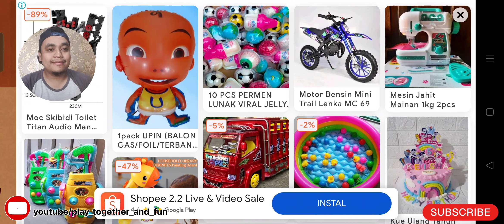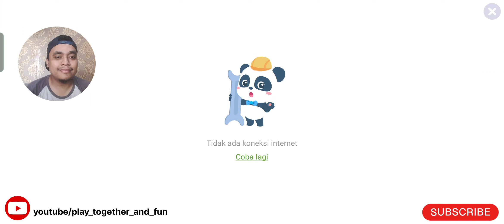AKU PUNYA BANYAK LEBAH YANG MENGHASILKAN MADU DAN DOMBA YANG BERBULU PUTIH | BEE AND SHEEP | GAMES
animasi anak
anak anak
edukasi
tk
paud
fun
seru
lucu
viral
trending

Memainkan game seperti :
Cocobi
Baby Bus
My Little Pony
Engineering Fleet
Construction truck kids game
Supermarket Hello Kitty
Marbel mengaji
Hello Kitty hospital
Rescue